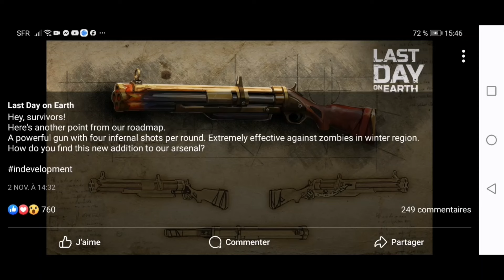Dernières news last day on earth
Nouvelle arme et nouveau chien
Bon visionnage